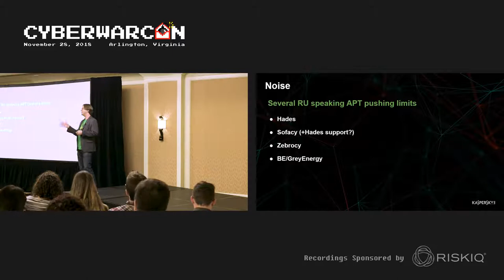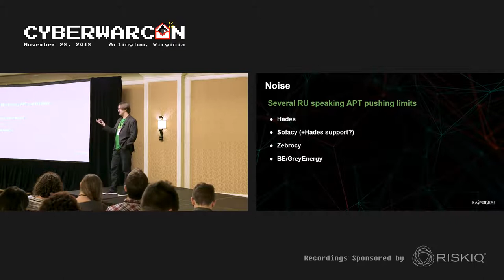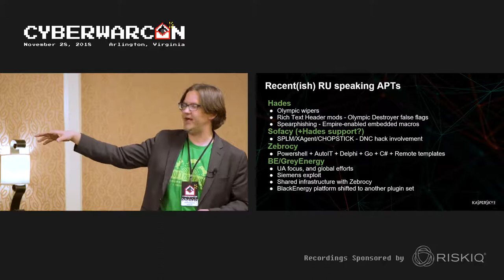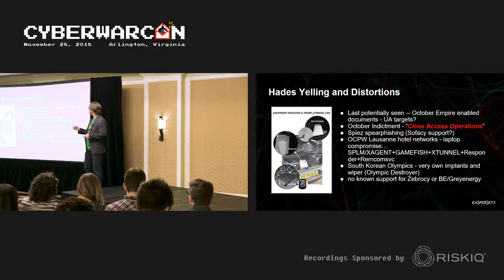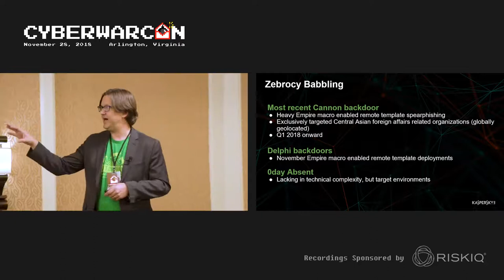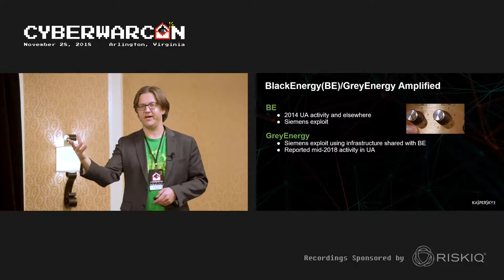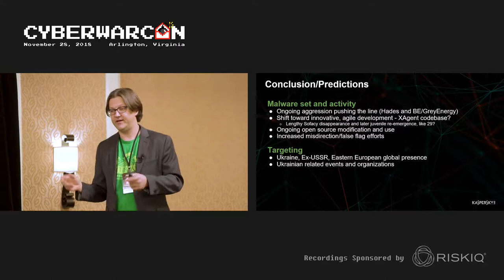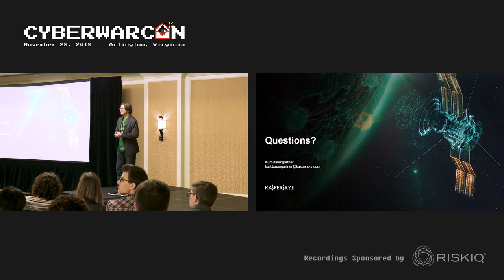Barely Whispering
CYBERWARCON, November 28, 2018, Arlington, VA

Presentation by Kurt Baumgartner, Kaspersky

Data points over the past couple of years provide quiet hints of links between what was previously considered Sofacy, Zebrocy, and Black Energy. Now, evidence seems to suggest yet another clustering. Some of these connectors breezed through public discussion and some have not. However, when data unexpectedly overlaps between even Turla and Zebrocy, these weak connections, evaluations of motivations and targeting, and clustering itself, need to be carefully considered. Another look at the forest in the context of publicly available data, along with newer targeting and malware data, may still aid in seeing the forest while looking at the trees.